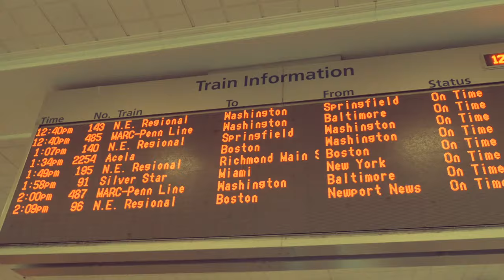Kenny Allen - Circles (Official Music Video)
Circles is the 12th single from Singer/Songwriter Kenny Allen from his 12thfor12 songwriting series. The video was Filmed, Directed and Edited by W. Ellington Felton (@wesfeltondc) for Art! Hurts.

Song Written, Recorded, Produced, Mixed and Mastered by Kenny Allen at E.A.R.S. (East Africa Recording Studio) remotely in Bowie, Maryland.
Vocal Recording by Greg Hunter @ Megahit Sound Studio, Lanham, Maryland
Drum Recording by Jack Kilby @ Crab Shack Music in Alexandria, Virginia

Kenny Allen - Vocals, Bass, Guitar and Keys
Dante Pope - Drums